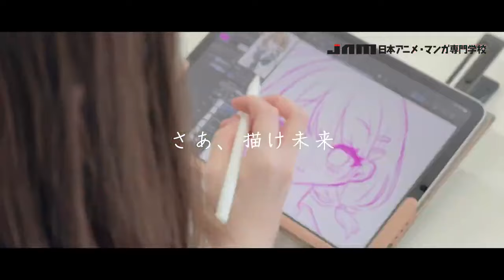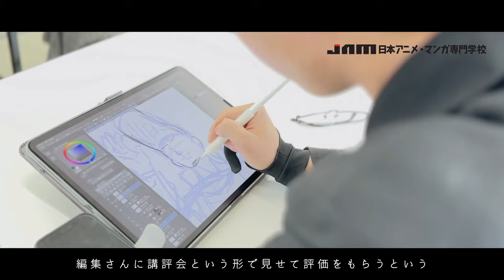JAM学生インタビュー！進路選びからキャンパスライフを語る！